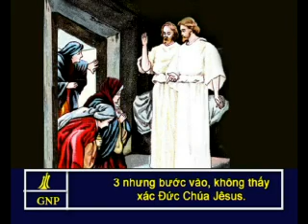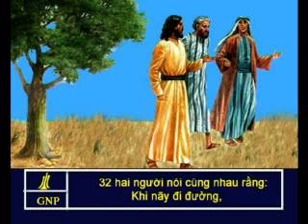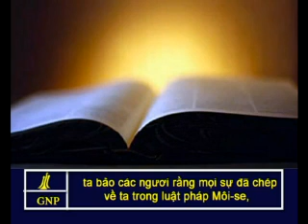Luke 24 Vietnamese Picture Bible